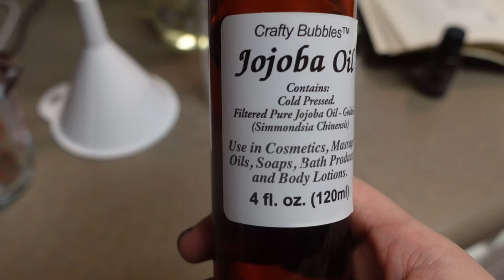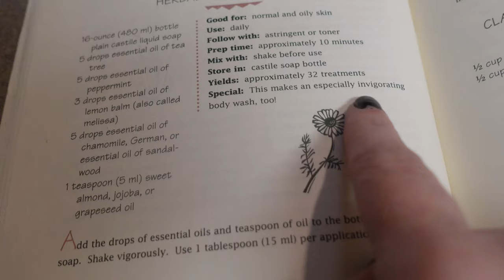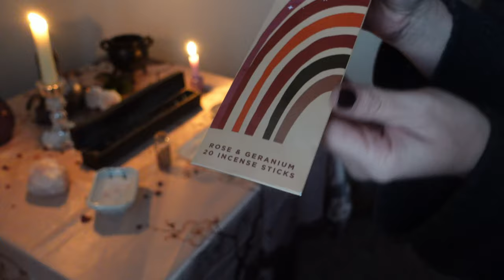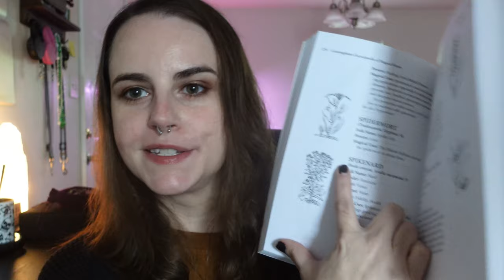making a self-love charm + herbal face wash + dealing with negative emotions in a positive way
In today's vlog, I'm talking about spiritual bypassing, learning self-compassion, and how I'm dealing with my negative emotions in a positive way. Plus, we're making an herbal face wash and a self-love charm with the spiderwort flowers I harvested last week. And finally, I'm answering some viewer questions and opening subscriber gifts.

▶ The Herbal Body Book by Stephanie Tourles
▶ Folk Essence Incense
▶ Cunningham's Encyclopedia of Magical Herbs
▶ Cunningham's Encyclopedia of Crystal, Gem & Metal Magic
▶ Ring Snuggies

Cindy L.
101 Hammond Drive
#-2470